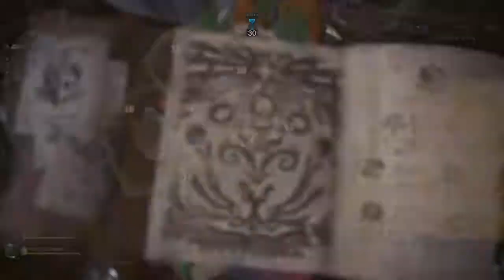Monster Hunter World: Iceborne_20191004122538